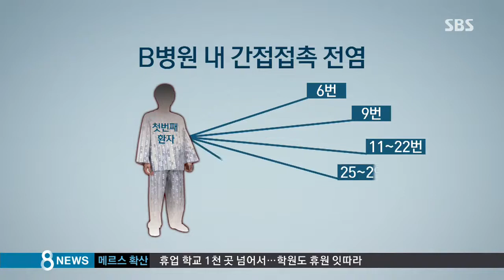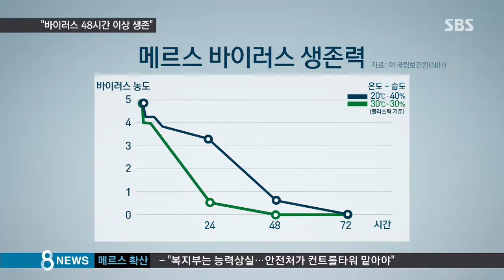[사회] "48시간 지나도 바이러스 생존"…변이됐나? (SBS8뉴스|2015.06.04)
메르스 바이러스는 코나 입을 통해 침투하는데 환자로부터 직접 전파될 수도 있고 옷이나 다른 물체를 거칠 수도 있습니다. 몸 밖으로 나온 바이러스가 오래 생존할수록 전염의 위험도 큰데요, 이 메르스 바이러스는 생존 시간이 48시간으로 알려져 있어서 보건 당국도 여기에 맞춰서 방역대책을 세워왔습니다.

하지만 미국의 한 연구 결과에서는 메르스의 생존 시간이 온도나 습도에 따라서 달라지는 것으로 나오기도 했습니다. 국내 바이러스의 변이 여부는 이르면 내일(5일) 가려집니다.

남주현 기자의 보도입니다.

메르스 2차 감염자 가운데 첫 환자와 직접 접촉하지 않은 사람이 스물한 명이나 됩니다.

침이나 체액을 통해 몸 밖으로 배출된 바이러스가 어딘가 붙어서 살아 있다가 침투한 겁니다.

환자와 가까이에서 접촉하지 않아도 또, 입원 기간이 겹치지 않아도 감염될 수 있는 겁니다.

미국 국립보건원이 메르스 바이러스 생존 기간을 연구했습니다.

섭씨 30도, 습도 30%에서는 48시간 뒤에 소멸했습니다.

온도를 20도로 낮추고 습도를 40%로 올렸더니 최대 72시간까지 살아남았습니다.

메르스 바이러스가 가장 오래 생존하는 이 조건은 국내 병실 환경과 비슷합니다.

병실 온도는 20~25도, 습도는 30~50%를 유지하도록 권장되기 때문입니다.

신종 인플루엔자를 일으키는 H1N1 바이러스가 4시간을 못 넘기는 것과 비교하면 생명력이 질기다 싶을 정도로 강합니다.

[김우주/대한감염학회 이사장 : 의료기관 내에는 여러 가지 있지 않습니까? 의료기구가. 그 상태에 따라 바이러스의 생존 기간은 다양할 것으로 생각이 됩니다.]

국내에 유입된 메르스 바이러스가 변종인지 아닌지를 확인하기 위한 유전자 분석 결과는 빠르면 내일 나옵니다.